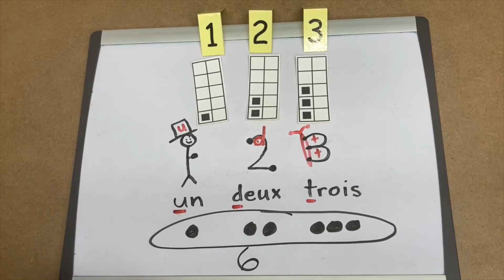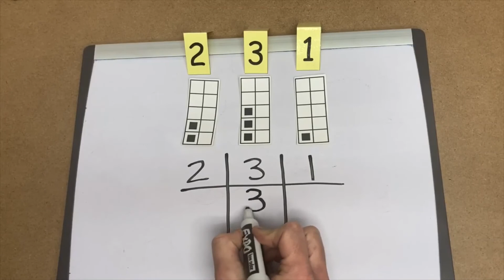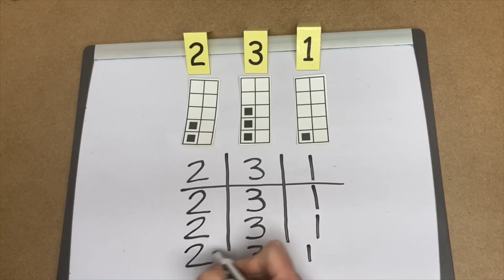N1.2 - L'histoire et la pratique 1 à 3